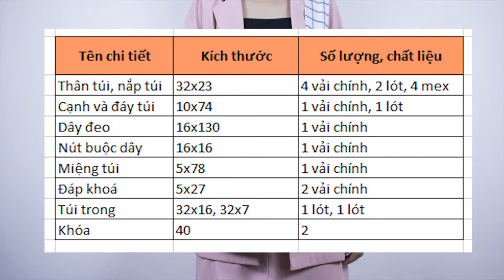Baosew16: Cách Làm Túi Đeo Chéo Công Sở Siêu Đẹp! | How To Make Cross Bags So Beauty.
Cách làm túi đeo chéo công sở siêu đẹp sẽ đem đến cho bạn từng bước quan trọng để có thể tạo ra chiếc túi đeo chéo xinh xắn để đi học đi làm. Cách làm túi đeo chéo công sở siêu đẹp của Bảo Sew có thể làm bằng máy may hoặc khâu bằng tay vẫn được. Hãy ủng hộ Cách làm túi đeo chéo công sở siêu đẹp và các video khác của Bảo Sew nhé!
Cách làm túi đeo chéo công sở siêu đẹp!
Nếu bạn quan tâm đến các video của Bảo Sew thì có thể tham khảo các video khác tại đây: 👉 Những video hướng dẫn cách may trên máy may gia đình